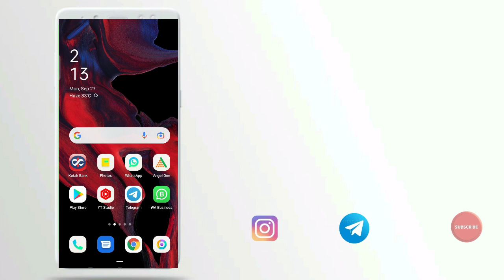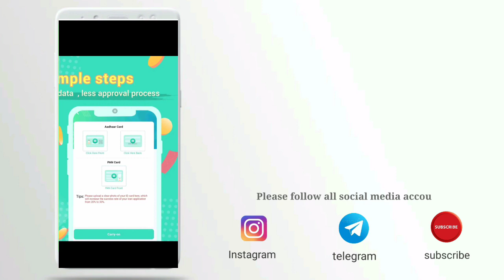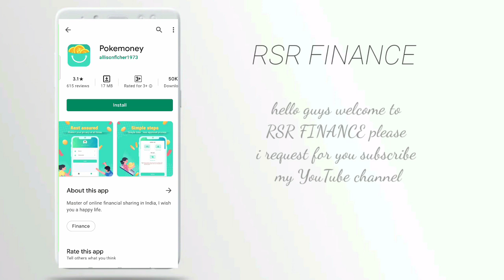3.4k loan instant approval without income proof new loan app fast loan for college students loan loa